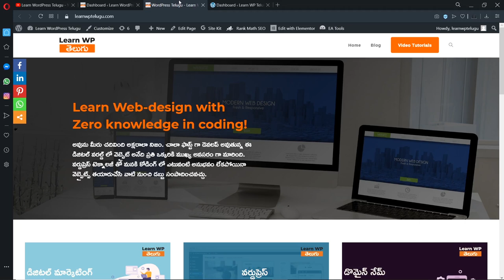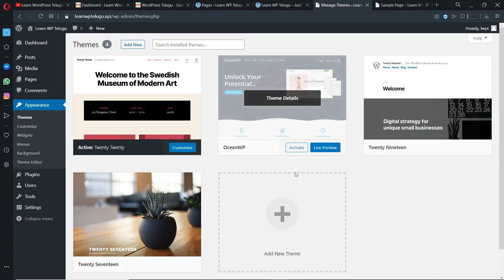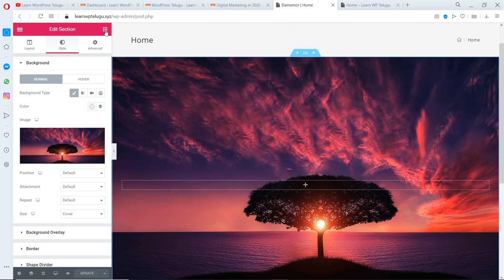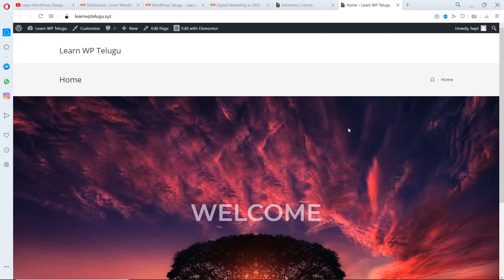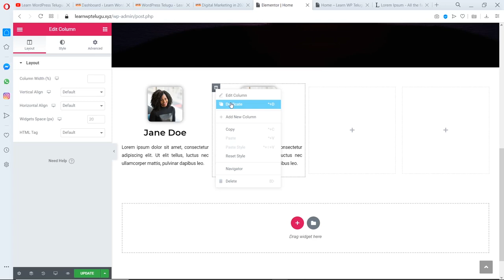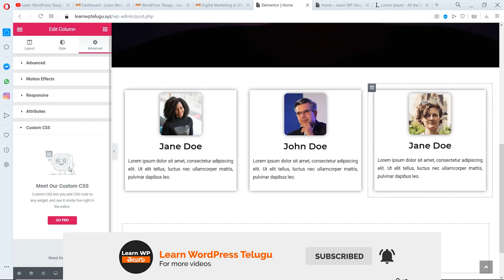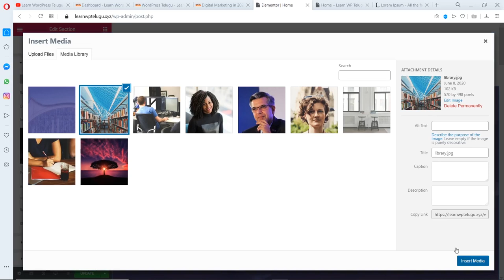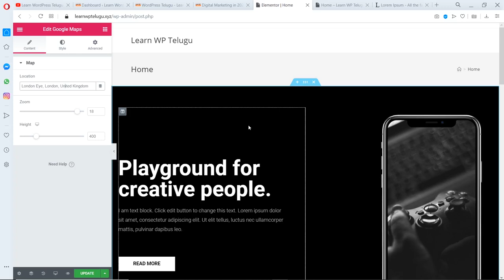Elementor Tour | All Options in Elementor Explained | Learn WordPress Telugu Tutorials